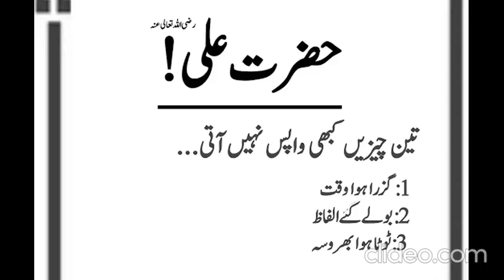Aqwal E Zareen Hazrat Ali (R.A)